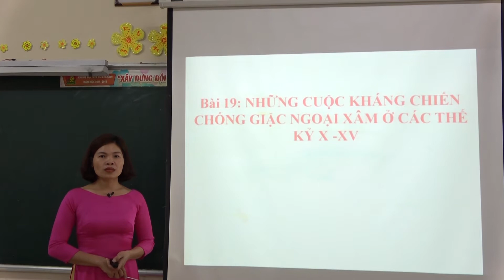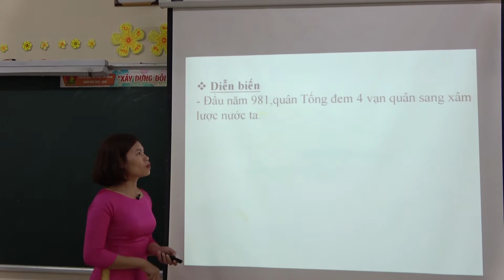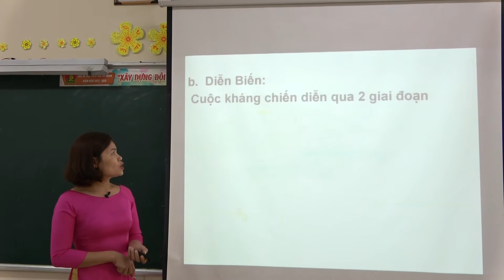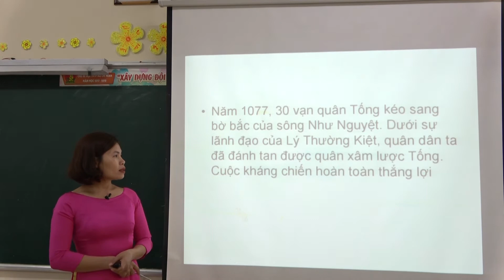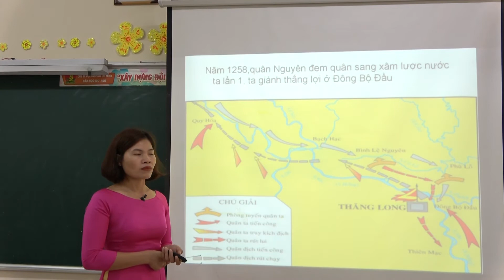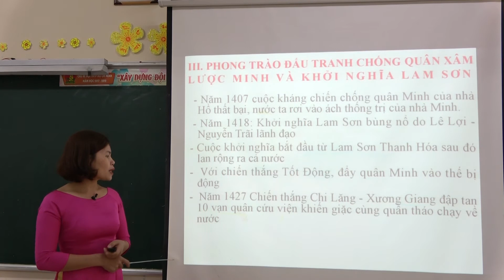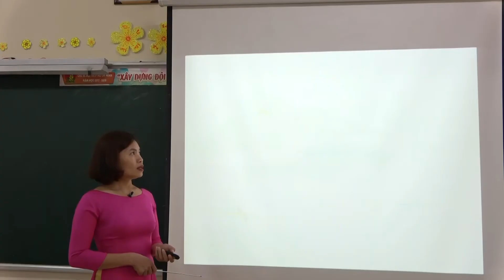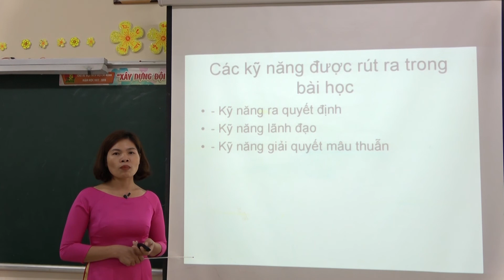Sử 10 - Những cuộc kháng chiến chống giặc ngoại xâm